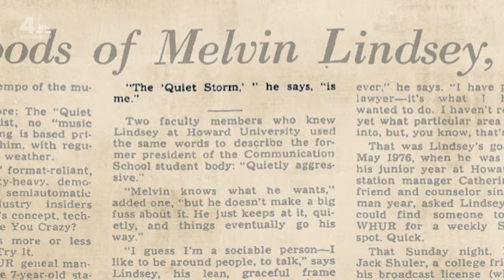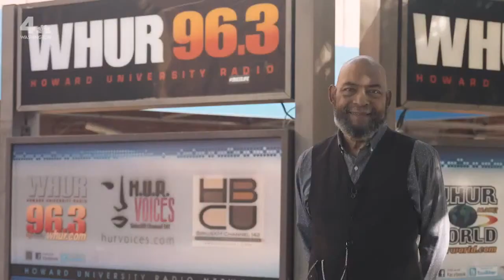Quiet Storm: Melvin Lindsey's Slow Jam Revolution | NBC4 Washington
Pat Lawson Muse and Tracee Wilkins discuss the life and legacy of Melvin Lindsey – the pioneering radio host who developed the slow-jam radio show format while at Howard University's WHUR – and our new special three-part series on Lindsey.

Read more about Melvin Lindsey's life and listen to a specially-curated Spotify playlist